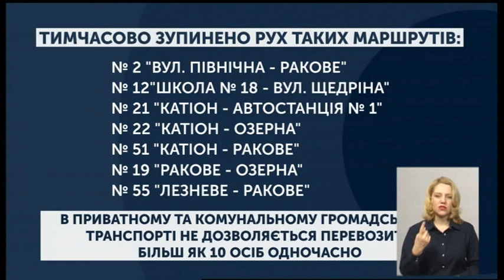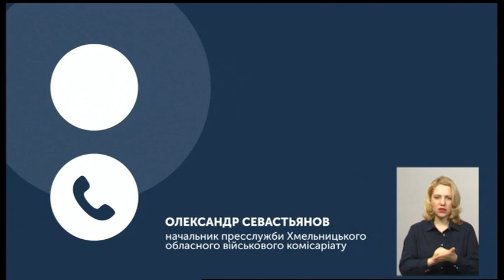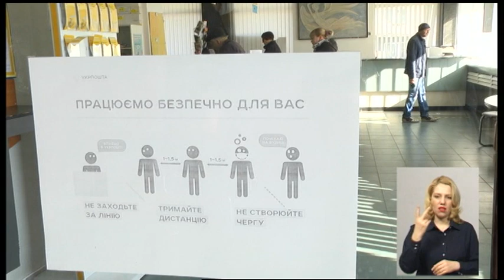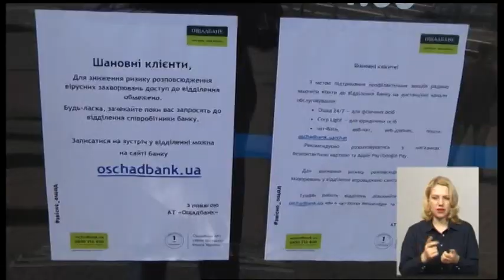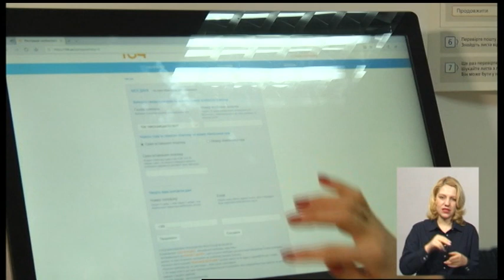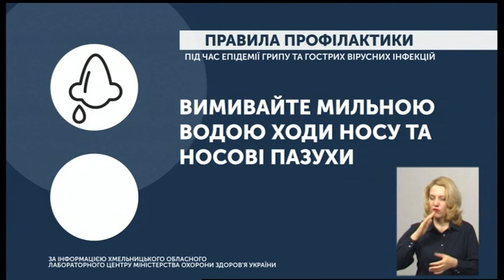18.03.2020. Новини. 19:00